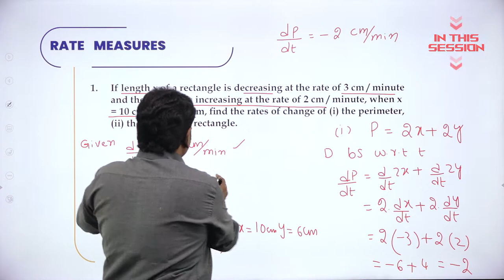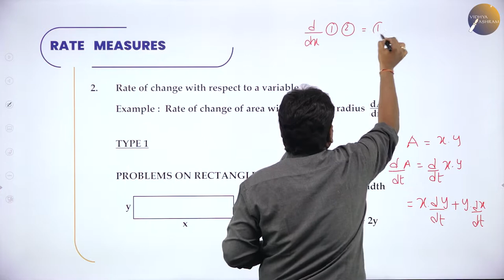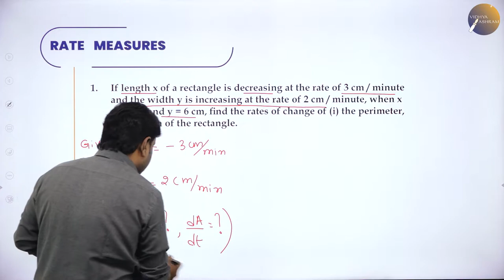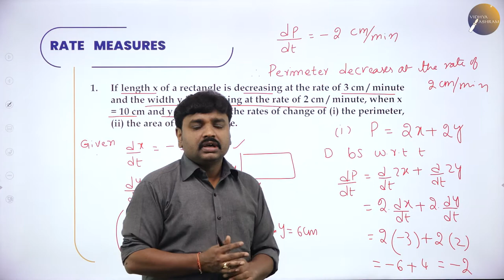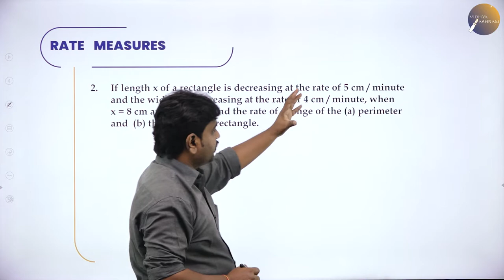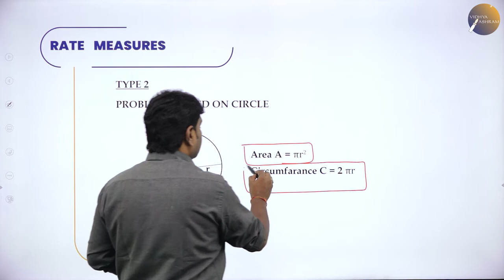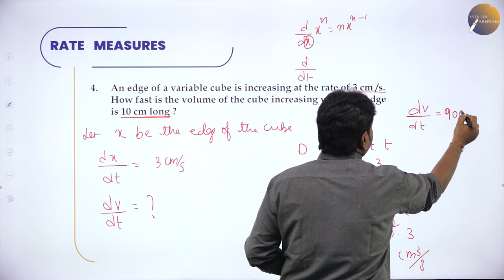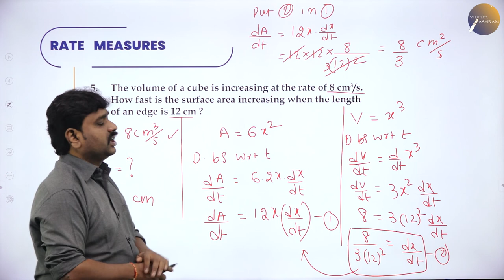DAY 62 | MATHEMATICS | II PUC | APPLICATION OF DERIVATIVES | L1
Class : II PUC
Stream : SCIENCE
Subject : MATHEMATICS
Chapter Name : APPLICATION OF DERIVATIVES
Lecture : 1